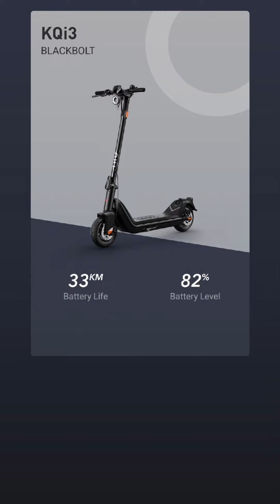HARD-8 INTRO TO BLACKBOLT.